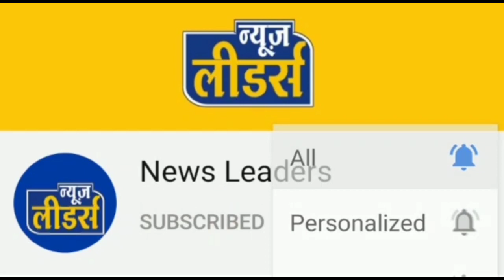News Leaders - खरगोन बड़ा हादसा, तेल से भरा टैंकर खाया पल्टी, लाखों का हुआ नुकसान, जानिए पूरी रिपोर्ट